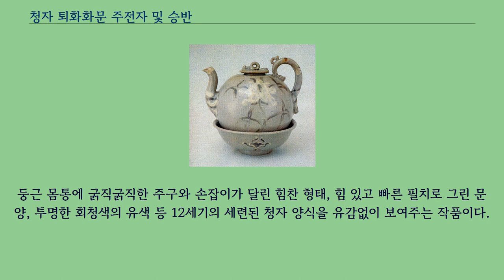청자 퇴화화문 주전자 및 승반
좌표: 북위 37° 32′ 17″ 동경 126° 59′ 56.5″ / 북위 37.53806° 동경 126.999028°  / 37.53806; 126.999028
청자 퇴화화문 주전자 및 승반（靑磁 堆花花文 注子 및 承盤）은 퇴화 기법으로 꽃무늬를 새겨 넣은, 고려청자 주전자와 그 받침이다.
서울특별시 용산구, 삼성미술관 리움에 있으며, 2004년 11월 26일 대한민국의 보물 제1421호로 지정되었다.
청자퇴화화문 주전자 및 승반은 주자와 뚜껑, 승반이 제격으로 갖추어진 완전한 한 세트로 작은 원판형 뚜껑에 주자의 몸통은 공처럼 둥근 구형（球形）을 이루었으며, 구연이 크게 외반된 승반은 안바닥이 넓고 편평하게 만들었다.
문양은 미립으로 정제된 백토니（白土泥）와 자토니（裏土泥）를 붓에 묻혀 그리는 퇴화（堆花） 기법으로 그려 넣었다.
뚜껑에는 간략한 꽃잎을 그리고, 주전자의 앞·뒷면에는 활짝 핀 큼직한 화문（花文）을 활달한 필치로 그린 후 주구와 손잡이 등에는 흑색과 백색의 조화를 고려하면서 그렸다.
승반에는 외측면 세 곳에 일정한 간격으로 간략화시킨 꽃을 그려 넣었다.
은은하고 투명한 회청색 광택의 유약을 약간 두껍게 시유하였으며 주자와 승반은 황갈색 모래비짐을 받쳤고, 뚜껑에는 백색 내화토 비짐을 받친 흔적이 남아 있다.
둥근 몸통에 굵직굵직한 주구와 손잡이가 달린 힘찬 형태, 힘 있고 빠른 필치로 그린 문양, 투명한 회청색의 유색 등 12세기의 세련된 청자 양식을 유감없이 보여주는 작품이다.